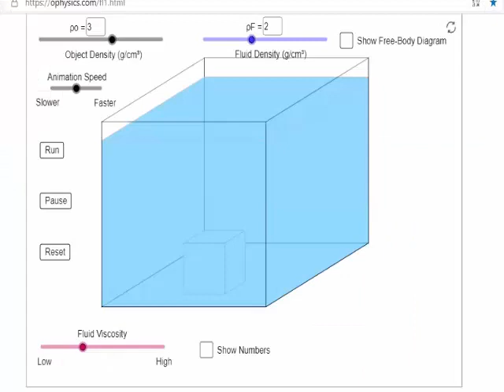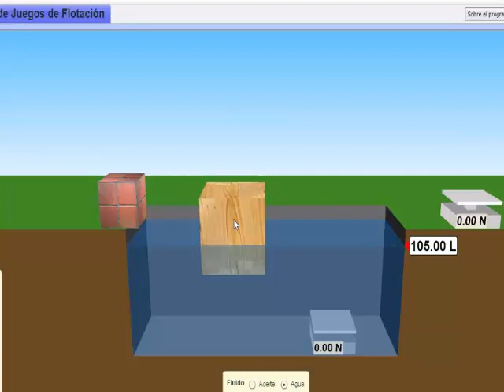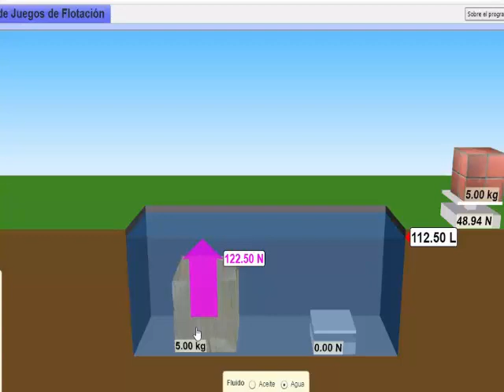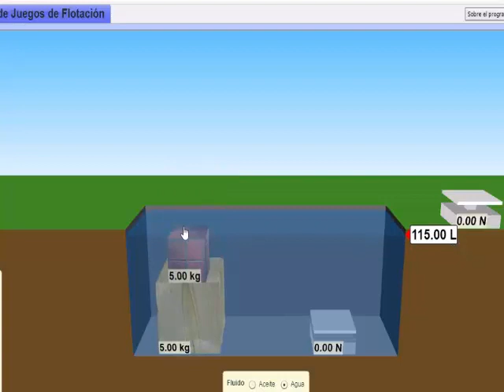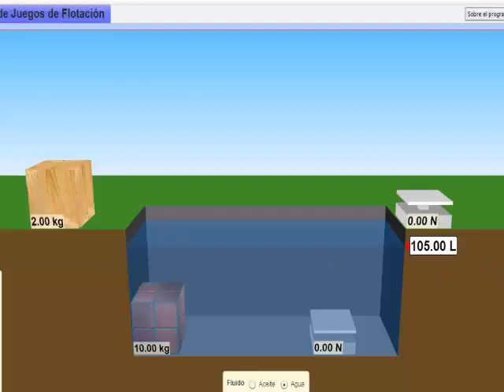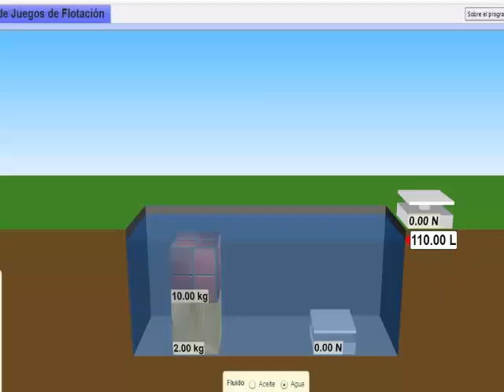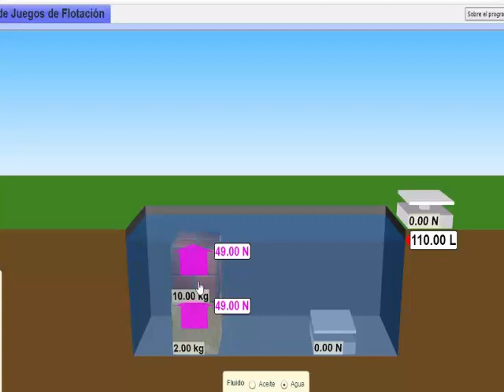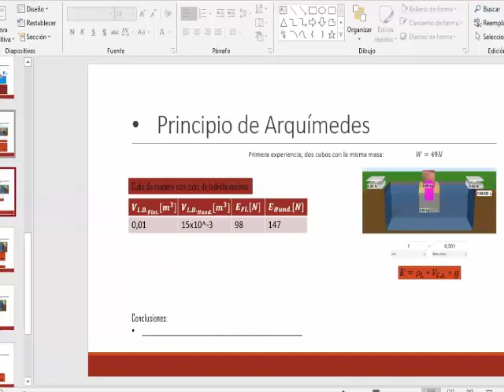LABORATORIO PRINCIPIO DE ARQUIMEDES